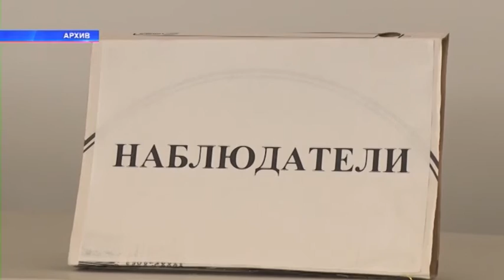НПД Соловьев и Общественная палата 11 03 21